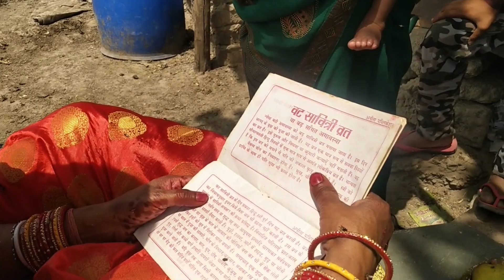वटसावित्री पूजा स्पेशल vlog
vatsavitri  special vlog
vatsavitri pooja hogai
vatsavitri gift mil gaya
vatsavitri enjoyment